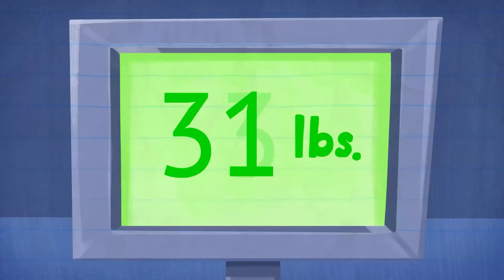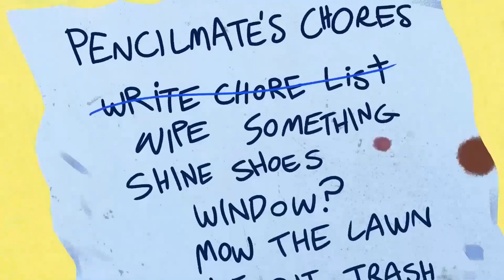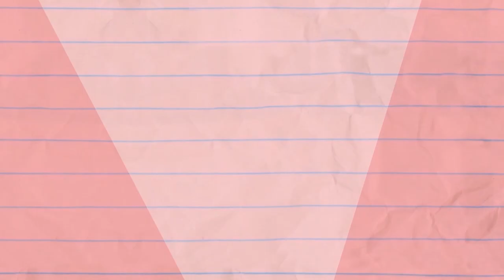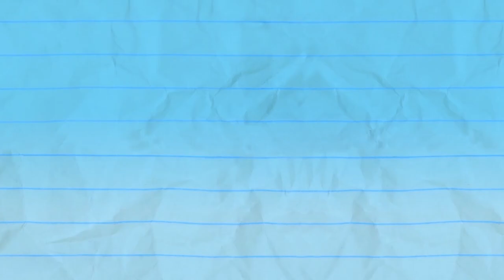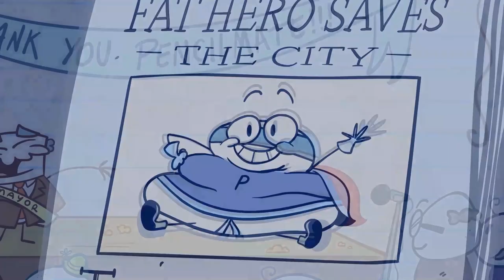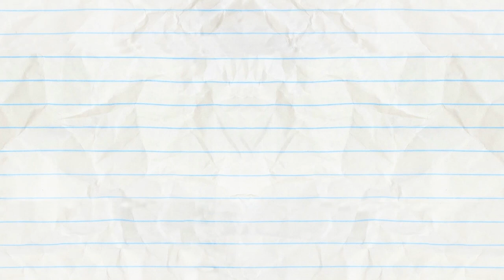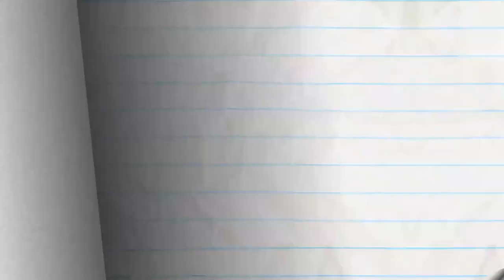"You Thumbdrive Me Crazy" | Pencilmation Cartoons!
Episodes in this compilation:

0:00 - YOU THUMBDRIVE ME CRAZY

3:01 - DRESSED TO DEPRESS

3:59 - HULA HOOPLA

5:16 - BAD SHORTSMANSHIP

8:14 - YOU BIG LUGGAGE

10:44 - VENDING OVER BACKWARDS

12:43 - MERCH & FOREMOST

14:40 - FAILURE TO LUNCH

16:57 - CHEETOS NEVER PROSPER

19:11 - KISS AND DIGITAL

22:47 - SOCKY HORROR PICTURE SHOW

25:54 - LET LIVE AND HIGH FIVE

28:36 - FRY SO SERIOUS?

31:53 - CRUISIN FOR A BRUISIN

34:48 - PROPHET MARGINS

36:47 - WOOL ME ONCE...

39:44 - GINGERBREADY OR NOT

42:49 - BUZZER BEATER

45:29 - THE HEAD BANG THEORY

47:59 - UFO…UH-OH!

50:08 - THE SWORD AND THE GROAN

52:03 - LAWN AND ORDER

54:47 - PUTT’S UP DOC?

57:53 - SICK FLICK